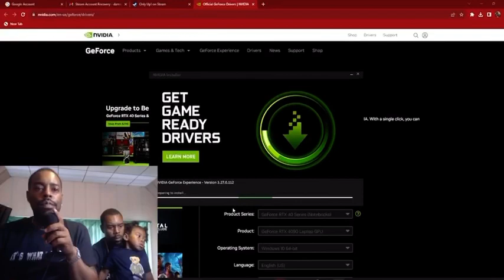DaddySpeed addresses about ninon and IShowSpeed Dating